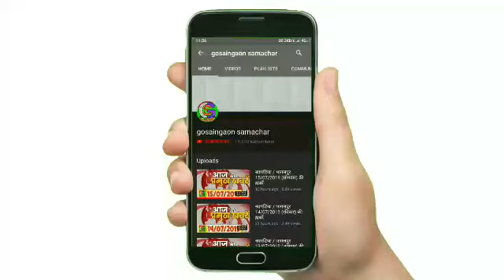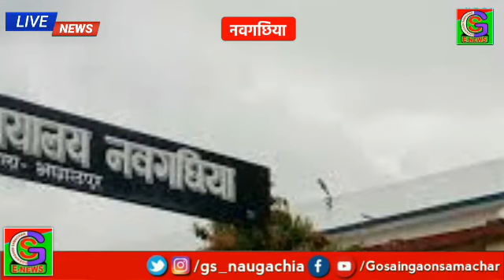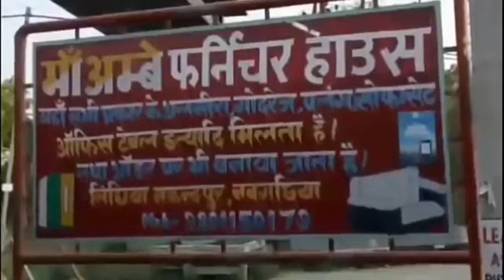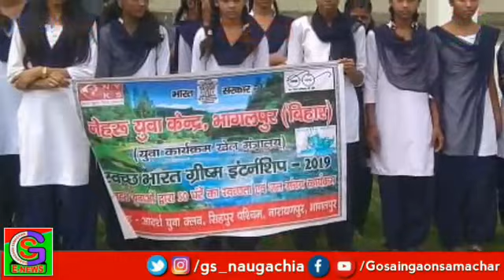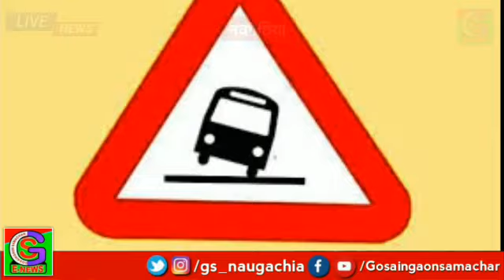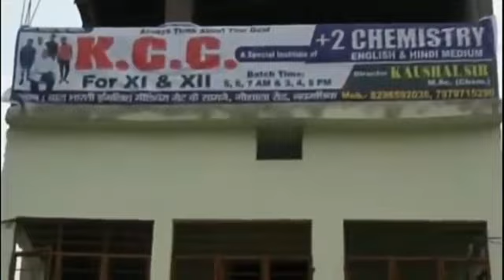नवगछिया / भागलपुर 26/07/2019 (शुक्रवार) की ख़बरें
की खबरें ।
News of kahalgaon
News of sultanganj
News of nathnagar
News of bihpur
News of narayanpur
News of kharik
News of gopalpur
News of rangra
News of katariya
News of tiranga
News of gosaingaon
News of bhagalpur_aaspas
Gosaingaon Samachar
Everyday news
Palpal news update